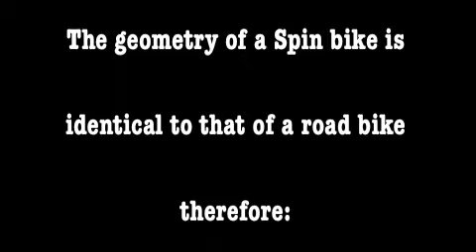Best Spinning program in Miami at Pinecrest Fitness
Earth the Spin Class ride taught by Master Spin Instructor Scott Schlesinger at Pinecrest Fitness.  Pinecrest Fitness is owned and operated by Mike Estevez and is in the Village of Pinecrest accross the street from the Dadeland Datran Center Marriott and Metrorail station, for all your Pinecrest Fitness solutions contact us at:

Pinecrest Fitness
9549 South Dixie HWY
Pinecrestfitness.com